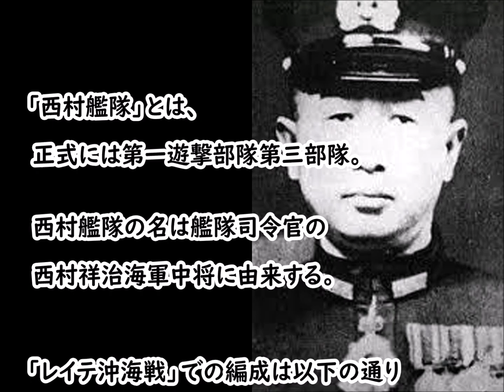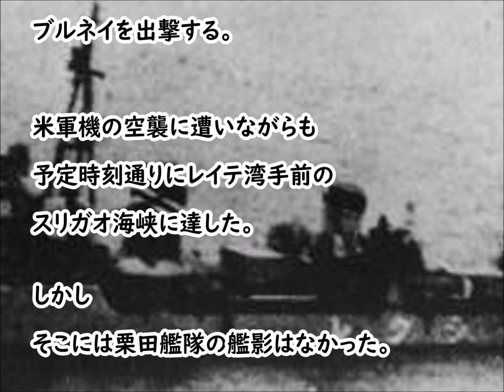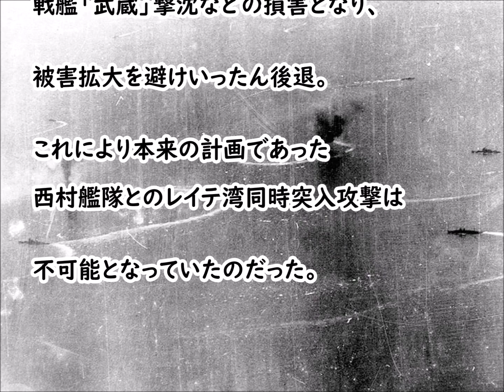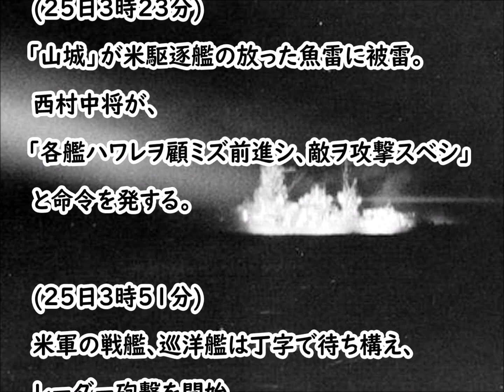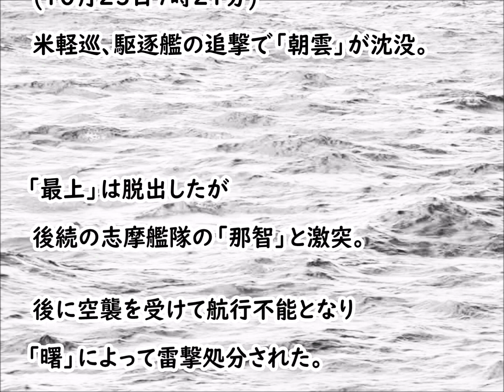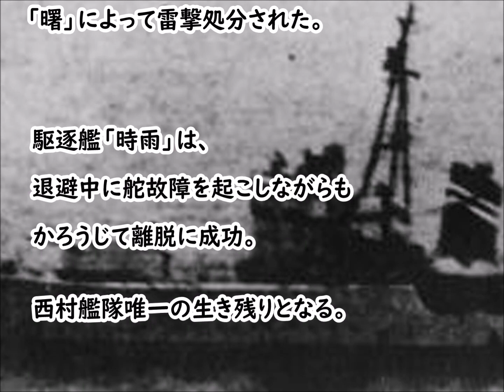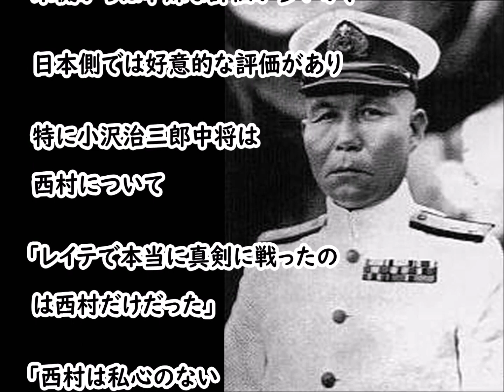「西村艦隊」・・・「各艦ハワレヲ顧ミズ前進シ、敵ヲ攻撃スベシ」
▽新チャンネルに移行しました。
今後はこちらに動画をアップロードして行きますので、
ご登録、応援のほど、よろしくお願いいたします。
- ●西村艦隊（山城、扶桑、最上、山雲、満潮、朝雲、時雨）

◆駆逐艦「時雨」白露型駆逐艦の２番艦。「呉の雪風、佐世保の時雨」と並び称された武勲艦である。

◆航空巡洋艦「最上」・・・後部砲塔を撤去し、水上偵察機繋留用の航空甲板を設置。